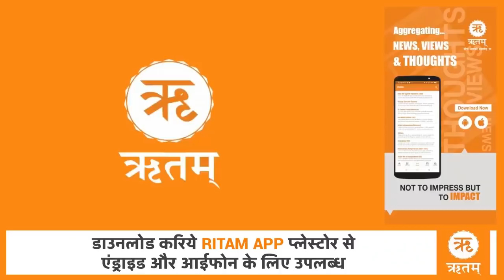Akhilesh की रैली से लौटकर आये इस युवक ने सपाइयों की धज्जिया उड़ा डाली UP Election 2022,Yogi Modi News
Akhilesh की रैली से लौटकर आये इस युवक ने सपाइयों की धज्जिया उड़ा डाली UP Election 2022,Yogi Modi News @YouthMediaTV